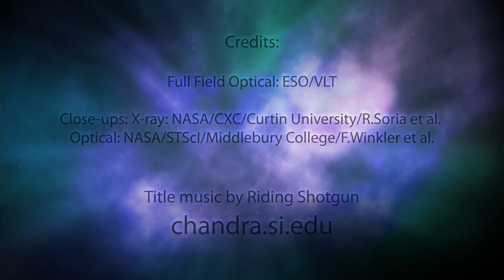Chandra: A Tour of Messier 83 [720p] [3D converted]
Since the 1980s, astronomers have known about a mysterious class of objects that they call "ultraluminous X-ray sources," or ULXs. They named them this because these objects give off more X-ray light than most other binary systems where black holes or neutron stars are in orbit around a normal companion star. Recently, scientists using NASA's Chandra X-ray Observatory and optical telescopes spotted a ULX in the spiral galaxy M83 that was acting even more strangely. This ULX increased its output in X-rays by 3,000 times over the course of several years. Using clues found in the X-ray and optical data, researchers think this ULX may be a member of a population of black holes that up until now was suspected to exist but had not been confirmed. These black holes, which are the smaller stellar-mass black holes, are older and more volatile than previously thought.

credit: close-ups: X-ray: NASA/CXC/Curtin University/R.Soria et al. / optical: NASA/STScI/Middlebury College/F.Winkler et al.